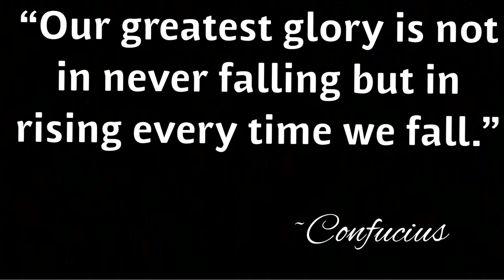Ali Shawish 2016/17 | Skills & Goals | HD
►Ali Shawish young soccer talent in the USA
Name : Zack Hemsey - "The Way"
            : Alan Walker Faded (extended remix)
            :Alan Walker - Faded (Osias Trap Remix)
            :Rihanna - Stay (Branchez Remix)